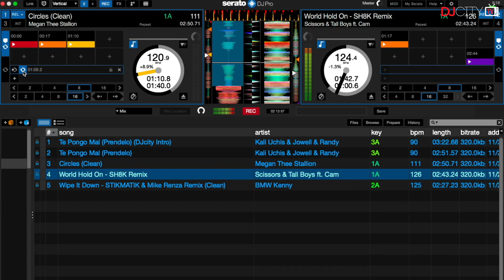DJ Kwest Mixes DJcity’s ‘New and Notable’ Tracks: Nov. 20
DJ Kwest delivers his latest mix of DJcity's "New and Notable" tracks for the week of November 20.